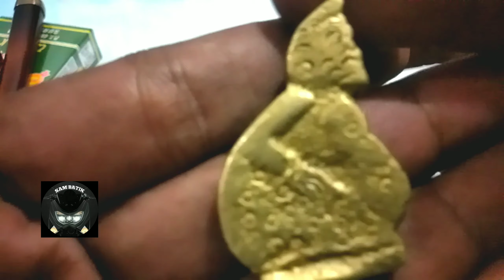Cara Membedakan Keris Pusaka Semar⁉️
assalamualaikum wr wb, ok gaes dalam
video kali ini Sam Batik membahas tentang
tuah/ke guna'an dan ke utama'an daripada
keris Semar mesem/keris kiyai Ismoyo.
seperti teman" sudah lihat sendiri seperti
video di atas. tapi tetap ya gaes semuanya
atas izin Alloh SWT, karena semua hanya
Alloh yang maha kuasa.

keris Pusaka Singo Barong

khas Pipa Rokok Gading Gajah Caling

perbeda'an keris Semar mesem,kuncung

ciri khas Pipa Rokok Gading Gajah Lokal

manfa'at dan pantngan pipa rokok gading

cara membersihkan pipa rokok gading

cara mengkilapkan pipa rokok gading gajah

gading gajah tulang duyung tulang sapi

membersihkan dan Mengkilapkan gading